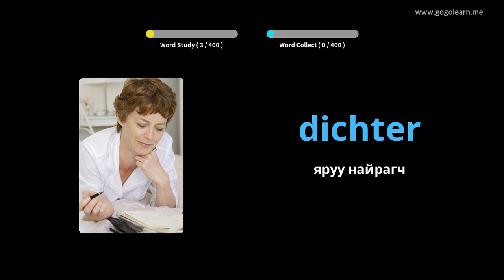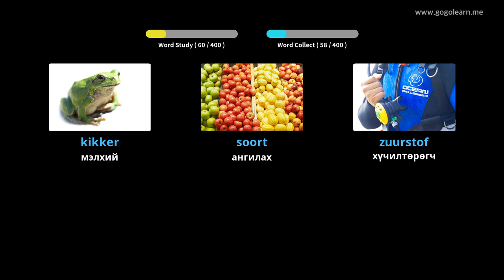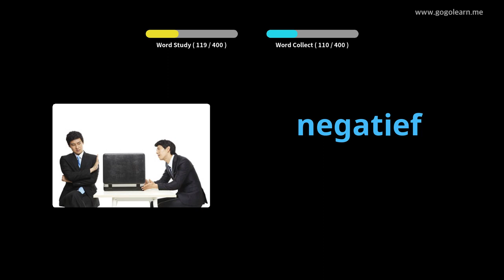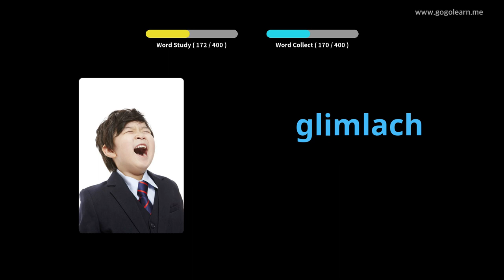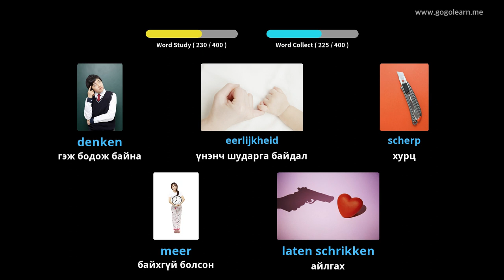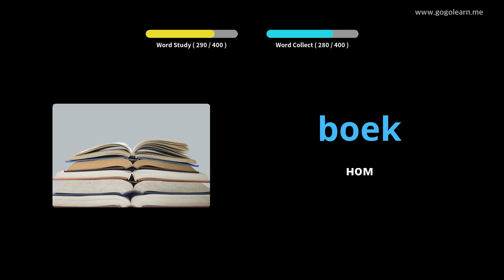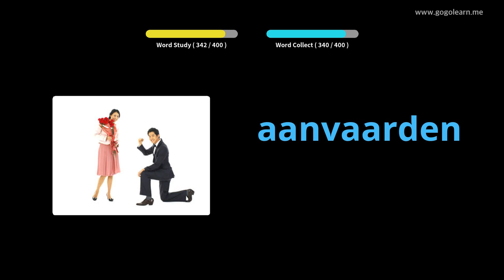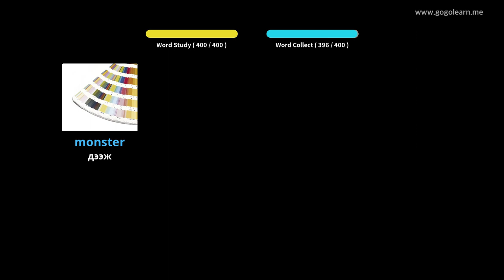Голланд хэлний тайлбар толь 3-р сургууль | Golearn